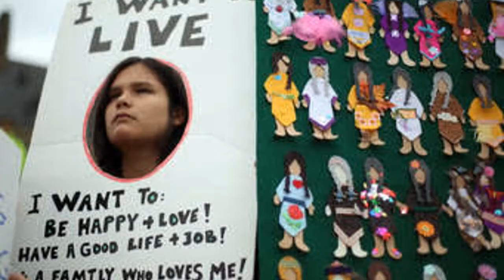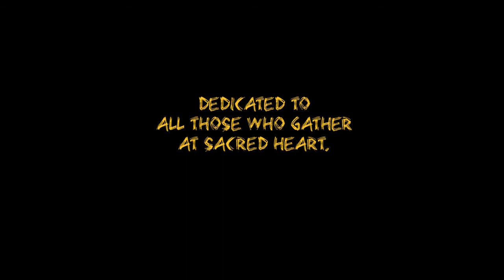Undun - Roxanne Blood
created in a workshop with Weasel Tale Digital Storytelling.